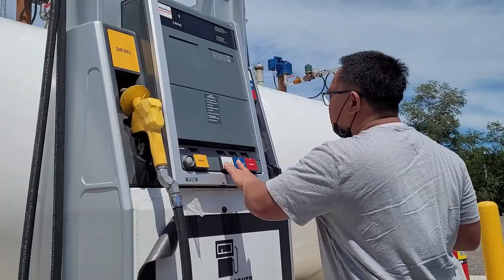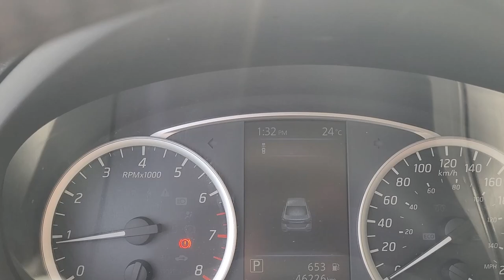On Our Way To Campobello Island in New Brunswick Canada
This is our 2nd day at Deer Island Point Campground. We were left behind with the ferry going to Campobello Island. We headed to the gas station to fill up some gas then headed back to the Campobello Port in Deer Island.